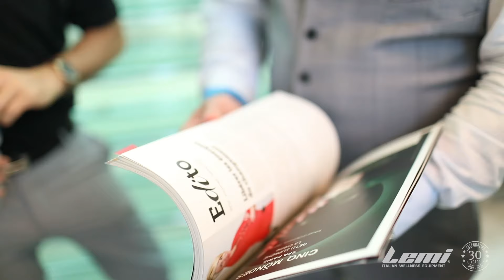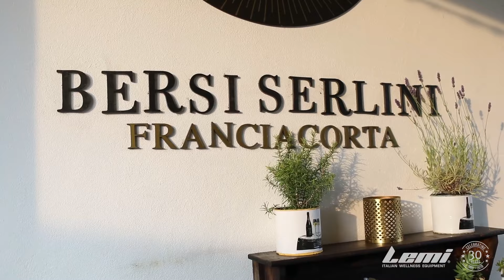Lemi Group - 3O Years Anniversary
We wanted to give you the chance, on this special day, to learn more about our history, to see with your own eyes how our products are made and our quality that has distinguished us for 30 years.

You’ve been able to appreciate the precious contribution of each of us to manufacture the finished product, to touch the materials that we have carefully selected for you over the years, including mattresses, fabrics and woods, but most of all, you’ve been part, for one day, of our inner business reality.

Day after day we have followed a 30-year path, that is the story of a company and of a family, too. My cousin Silvio and I started off in 1989 with an idea that was more than anything a challenge with ourselves. We began in a small village, putting ourselves on the line in a field which was quite unknown, but with a clear objective in our mind: to create beds and chairs which should be comfortable for both the operator and the customer, giving our products the typical style and quality “Made in Italy”.

And yet, these 30 years are not just a goal achieved with effort, sacrifice and dedication ... but also a new springboard.

“Obstacles are those frightful things you see when you take your eyes off your goal.”  Henry Ford

🏅 N.1 italian Wellness Equipment
⏱ Up to 10 years Warranty
🛠 Lifetime Assistance